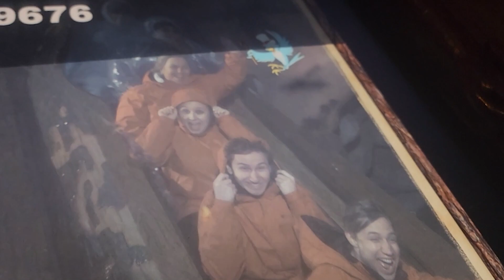Come Ride Splash Mountain with us!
Splash Mountain is one of our favorite rides at Disneyland, and we want you guys to ride the attraction with us! Recently the Splash Mountain at Walt Disney World permanently closed to make way for the incredible new attraction, "Tiana's Bayou Adventure!" We cannot wait to see what the Imagineers at both Disneyland and WDW have up their sleeve, and we know they are going to do an AMAZING job on the reimagining of one of our favorite attractions!

While we wait for the Imagineers to come up with something amazing, we are going to be riding Splash Mountain as often as we can!